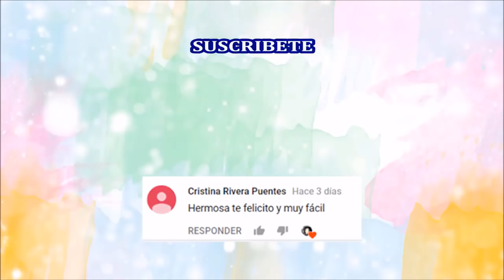Diy Masa de Carton Mirna y sus manus. Diy. Cardboard Dough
Hola hola como estan? Espero que muy muy bien.. Pues les cuento mis queridos amigos que estoy trabajando en un proyecto pequeño, pero que me esta encantando el resultado.. Y para esto utilizare una masa de carton, esta masa nos servira para muchos trabajos, pero hoy ocuparemos todos los cartones sobrantes que tenemos de trabajos anteriores, asi que te comparto como lo hago yo, aqui en varios canales encontraras masa de carton de huevo y en algunos otros tambien masa de carton, pero esta masa es como la realizo yo,  utilizando pocos materiales logramos hacer esta resistente masa de carton, queda muy muy padre.. Y bueno pues los materiales que ocuparemos . Son..
Carton
Pegamento
Agua
Batidora o Licuadora de Inmersion
Harina
Pegamento o Engrudo Casero
Son muy poquitos y los tenemos en casa.. Asi que manos a la obra y a realizarla porque se que mi proximo tutorial te encantara... Besitos y que tengan una hermosa noche.. Nos vemos en el siguiente tutorial...
Y Si te gustan las manualidades, el reciclaje , este canal te puede interesar.. Asi que te invito a que seas parte de este canal.